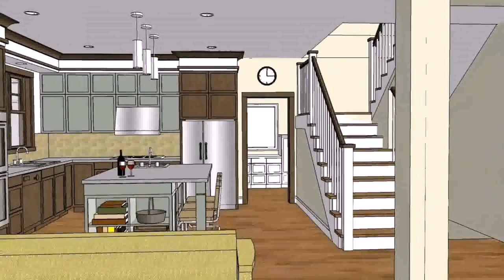Home Design Story Room Size (see description)